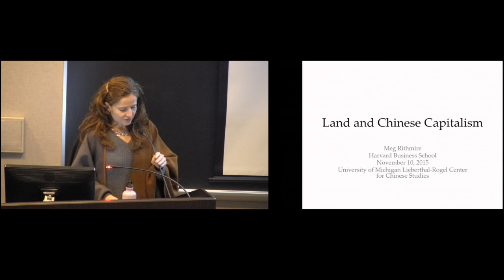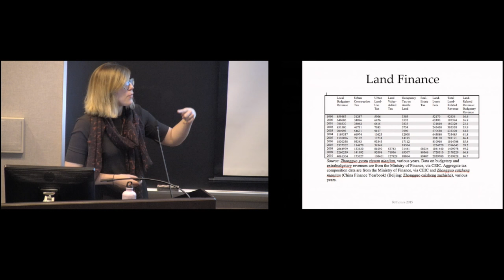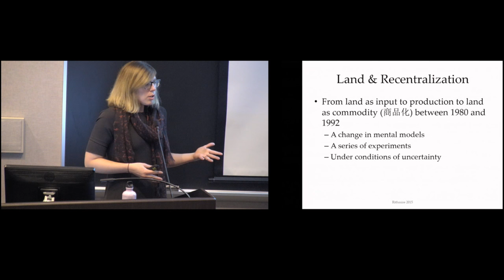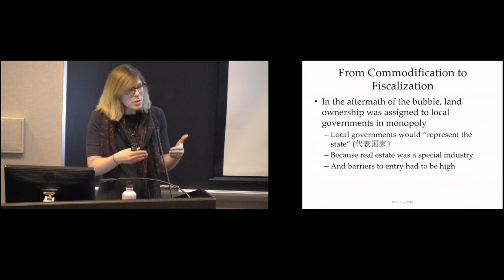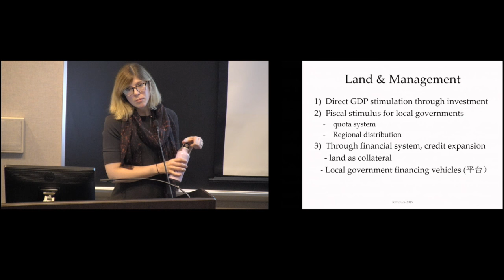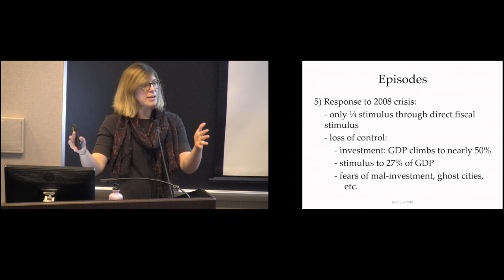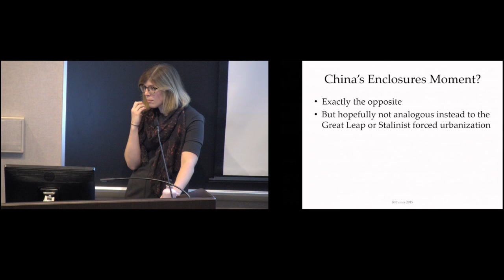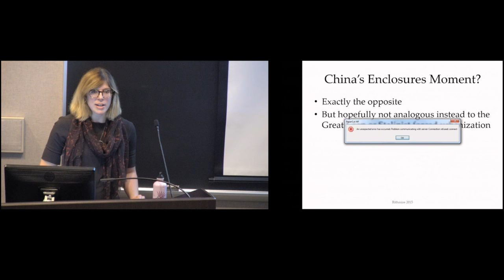Land and the Chinese Economy: The Politics of Economic Management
Governments adopt different tools of macroeconomic management—for example, interest rates, wage restraint, exchange rate management, and Keynesian fiscal tools—to suit their political needs and manage business cycles. In this talk, I argue that the Chinese Communist Party (CCP) has used its control over the land supply as the key instrument of macroeconomic management since the early 1990s. Instead of imagining land politics in China as battles between predatory local governments against a central government that tries, in vain, to discipline local officials, this perspective instead sees local governments as agents of the state, implementing macroeconomic policy and acting as scapegoats for public anger over ""land grabs.""

Meg Rithmire is Assistant Professor in the Business, Government, and International Economy Unit at Harvard Business School, where she teaches in the MBA required curriculum. She earned her PhD in Government from Harvard in 2011. Her work has been published in World Politics and China Quarterly, and her book, Land Bargains and Chinese Capitalism, will be published by Cambridge University Press in October 2015.